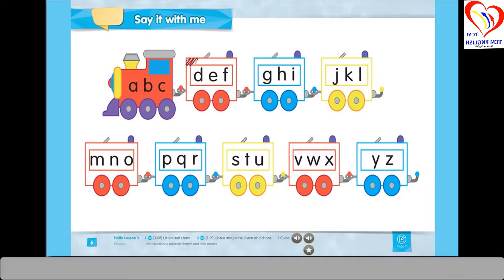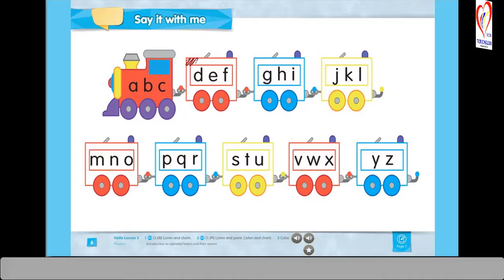Show and Tell 1 HelloU3 1.09